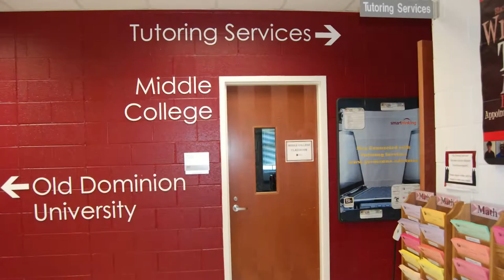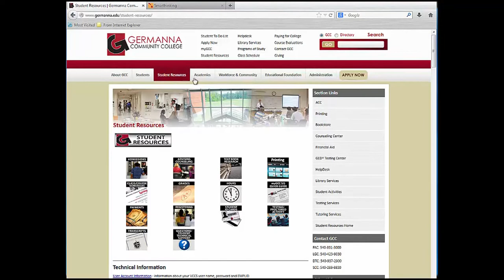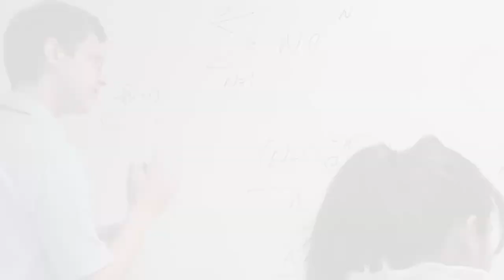Germanna Community College's Academic Center for Excellence